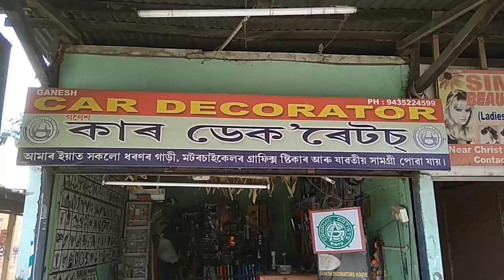how to paint a bike with spray paint